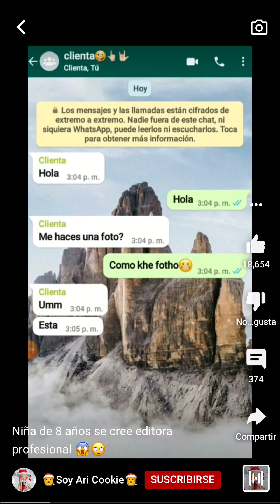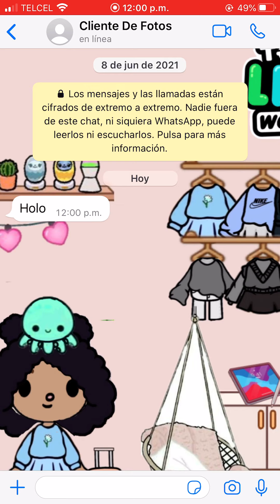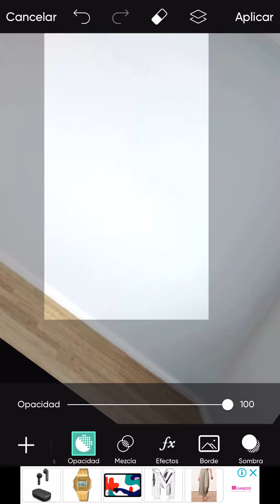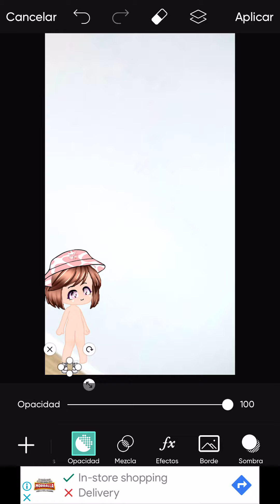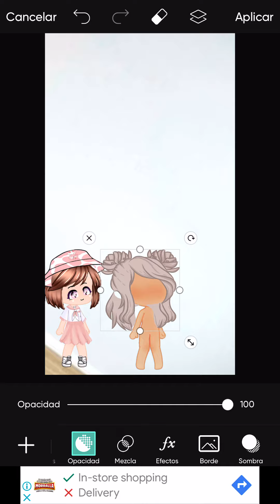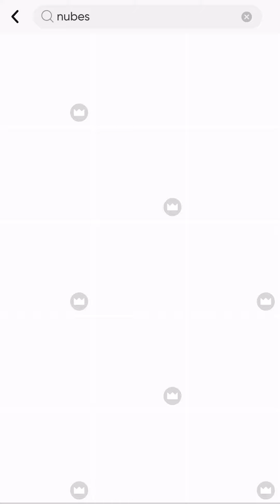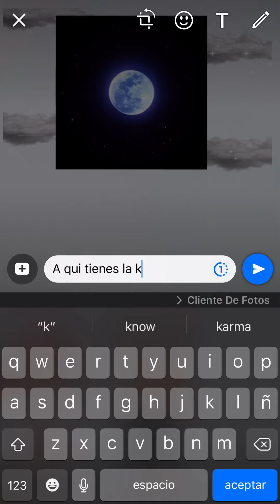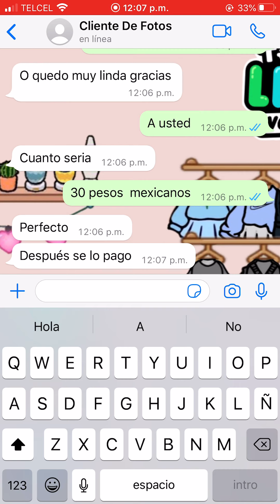21 de enero de 2022